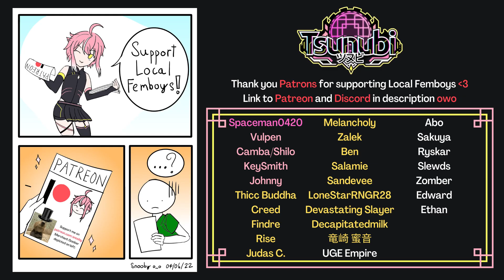Boys ARE NOT REAL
About me:

Hello! My name is Tsunubi, but you might know me as Snoopy! I'm an English and Cantonese-speaking Chinese VTuber known for femboy-related content. I like saying silly things and sketching. Hope I can brighten your day a bit~! My work is largely inspired my many others in the YouTube community such as: Dakooters, Voice Quills, Gianni Matragrano, Solid JJ, Linechu, ADC vr, and Druskie VO.